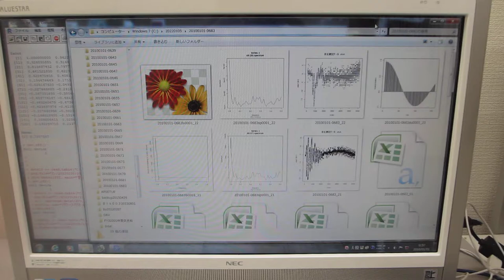超音波の音圧測定データ解析動画（ultrasonic-labo）